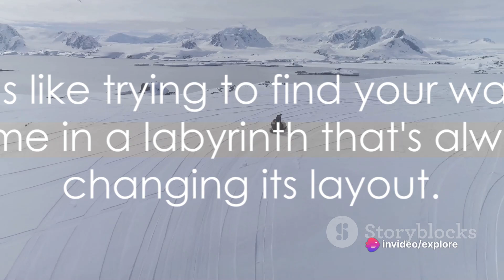Why Planes Don't Fly Over Antarctica? - Why Planes Avoid Flying Over South Pole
In this video you will know about why planes don't fly over Antarctica. There are certain reasons discussed in this video.